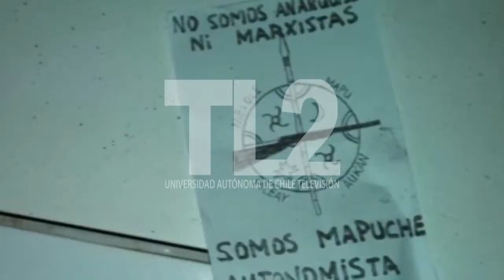Temor de empresas cosecheras, 5 no optaron servicios en la región